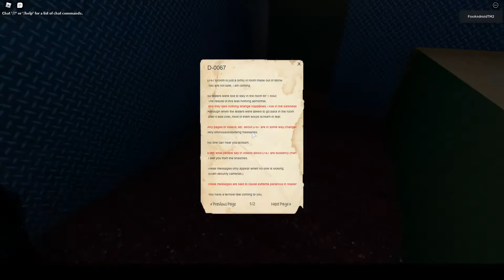Roblox-Breach-[Full Gameplay]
S.C.P Cointainment once again strike, but will we made it out, or failed?
Place(Games):
The game was make by Zeekerss while 2014, last update was in 2017.